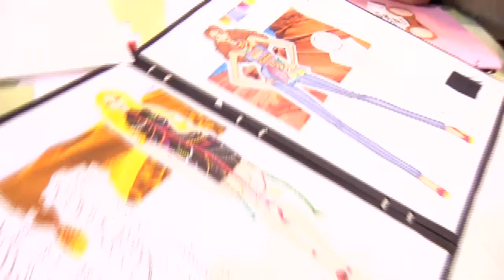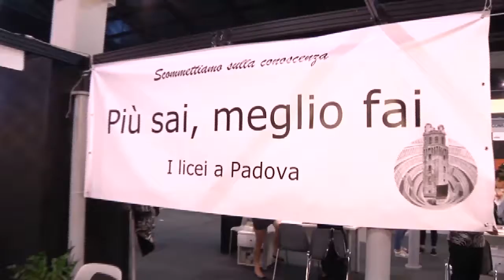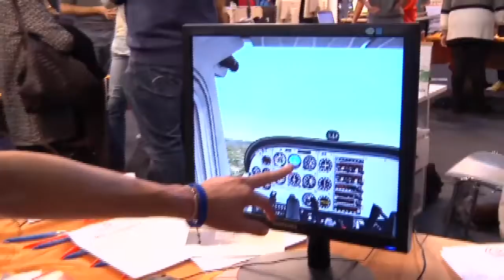Expo Scuola 2019: educazione, formazione, lavoro